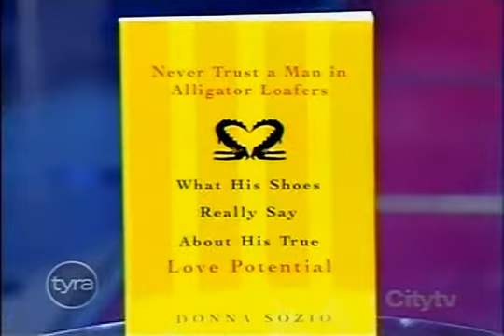Monday, January 7th 2008 PART 4